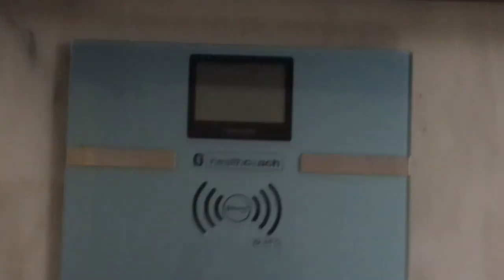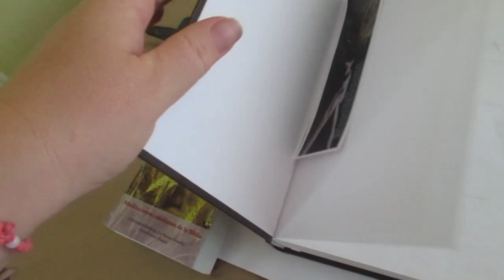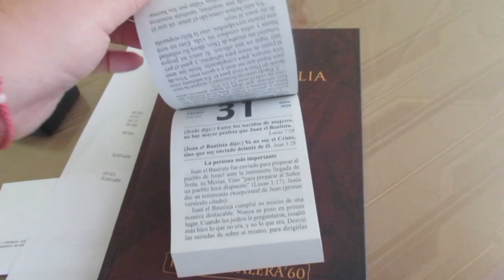Будет срыв ,но я готовлюсь😬 Непогода в ИСПАНИИ🌬 Испанцы офигеют😱 Реальная жизнь в ИСПАНИИ VLOG